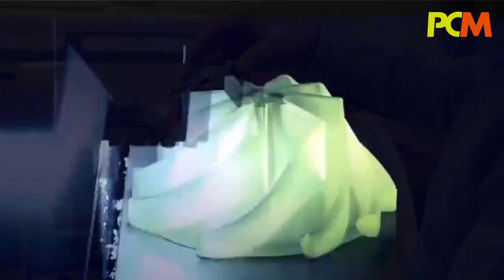Dyson Cyclone V10 超高轉直接狂吸塵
Dyson 又有新吸塵機推出！這款 Cyclone V10 吸塵機採用全新數碼摩打，而且電力耐用。到底有幾好吸？等 cHLoe 為您介紹！